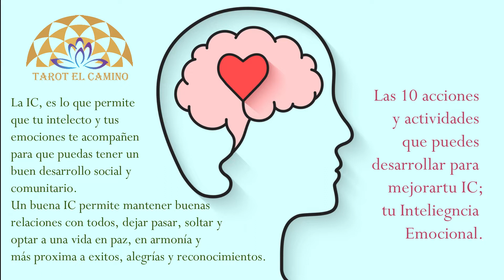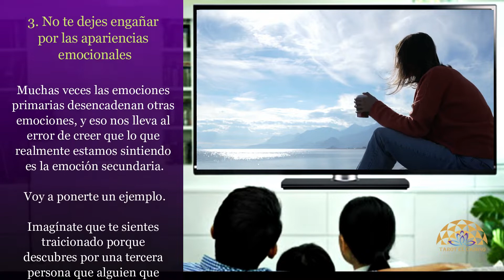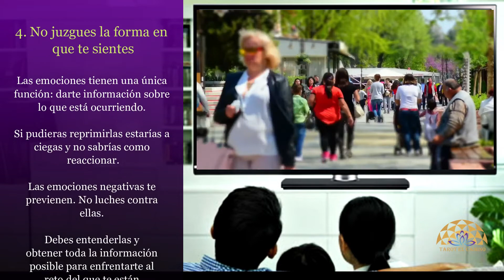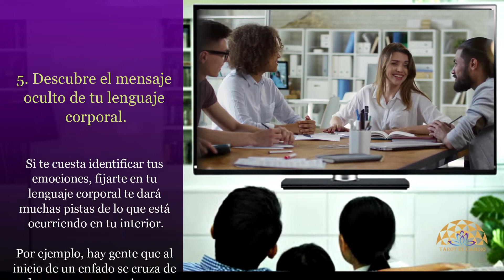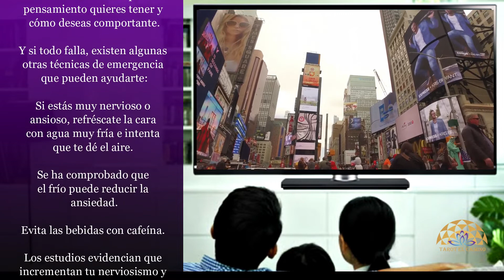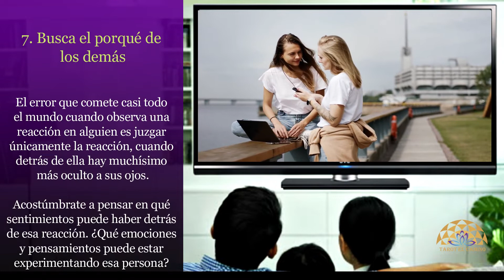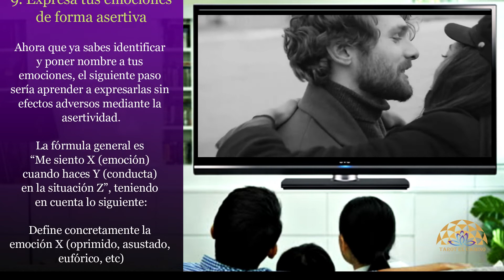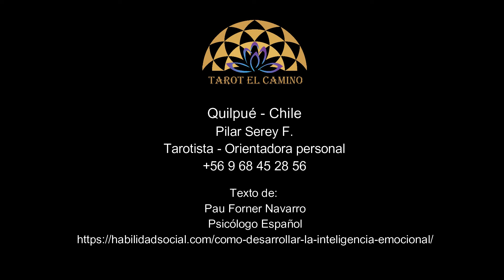Algo sobre la Inteligencia Emocional 10 Pasos que saber y practicar. Tarot El Camino Quilpué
La inteligencia emocional puede explicarse en función de cómo gestionas tus emociones y las de los demás.
Consejos prácticos para desarrollar y mejorar tu Inteligencia Emocional.
Síguelos.

Textos del psicólogo español ; Pau Forner Navarro

Un abrazo;

Pilar Serey F.
Tarotista
Orientadora Personal